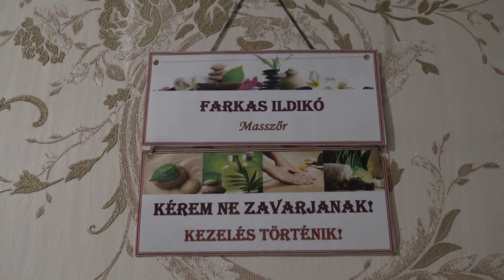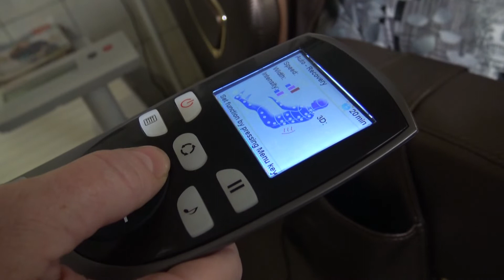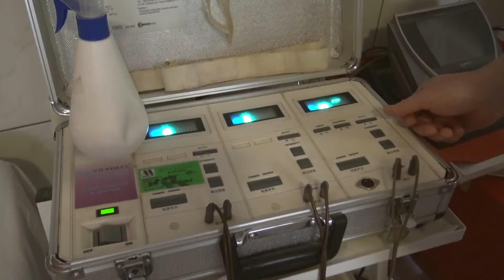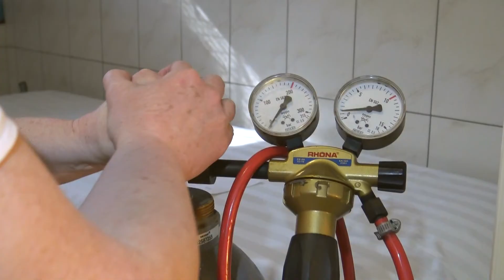Tea Glóriával - 2022.04.20. IV. rész. - hatoscsatorna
Új utak az egészségmegőrzésben
A Hajnal Hotel csodálatos vize: a terápiás szárny
Műsorvezető: Geszty Glória
Vendég: Lázár Sándor tulajdonos, Hajnal Hotel vezetője